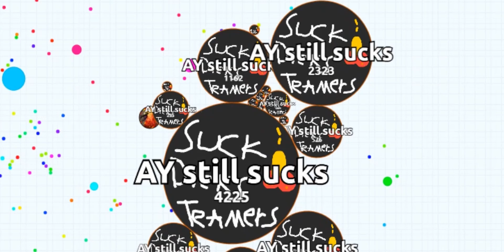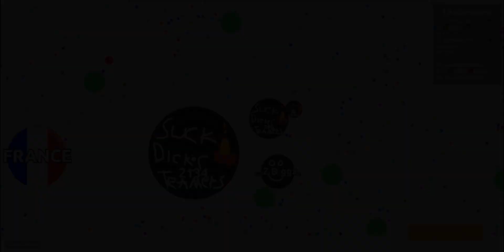Agar.io - Ay clan is full of unskilled botting teamers.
Songs:
-[FREE] Dark Techno  EBM  Industrial Type Beat 'Corruption'  Background Music

Part 1 - 0:00
Part 2 - 6:20
Part 3 - 10:35

Ay clan the cheating clan